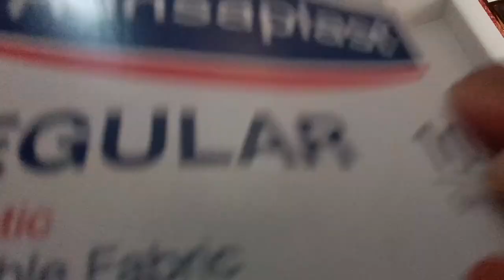Aaj Mohiveeru K Dada Ji Aae Hai🙏🙏❤️❤️